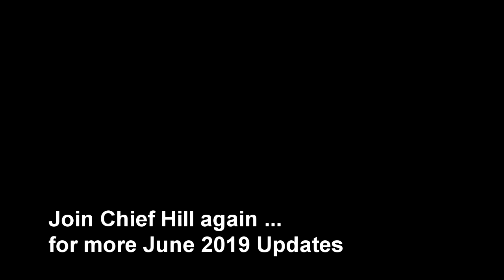Upcoming Meetings /Condolences & Congrats / Laurel "FLO" General (Chiefs Update May 2019)